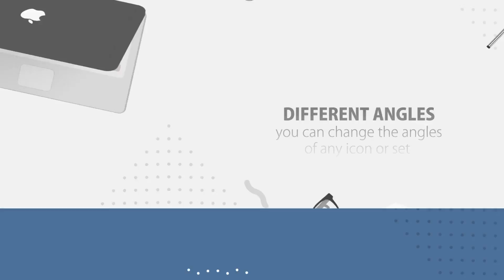20+ Business 3D Icons | After Effects Template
This Project was created entirely in after effects all the 3d icons and sets are created in after effects that means you can change the angle, rotation, scale, color or even remove any part from the icons as simple as other after effects layers.
MAIN FEATURES:
20+ 3D Business Icons
8+ Business Sets
Easy to Customize.
Universal Expressions ” works in all AE languages”.
Note : It’s highly recommended to see the Tutorial video befor using the template, the font used is ” Kozuka Gothic Pr6” Not included